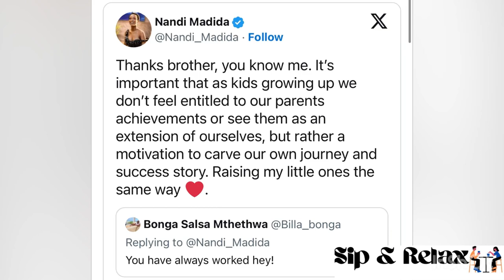Nandi Madida reveals how she does it